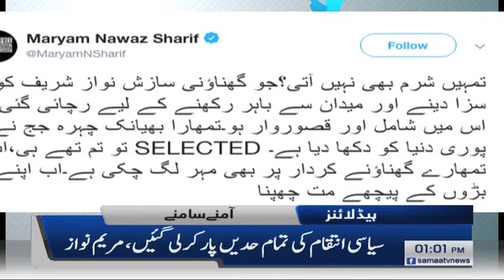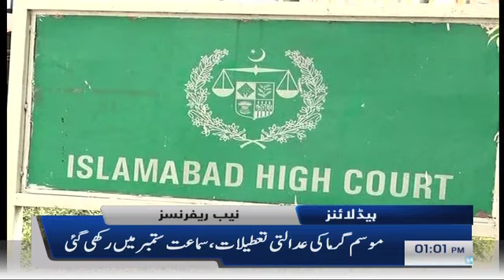Samaa Headlines - 1PM -13 July 2019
Traders divided. Many markets remained closed while some did not participate in protests.
Police wants to integrate terrorism act in Mureed Abbas Murder Case